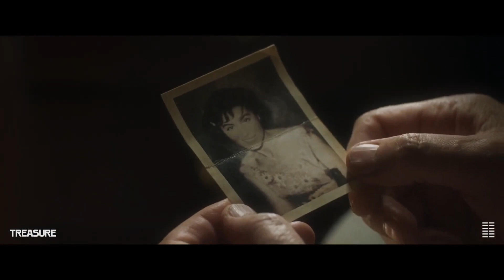TREASURE TRAILER (2024) Stephen Fry, Lena Dunham